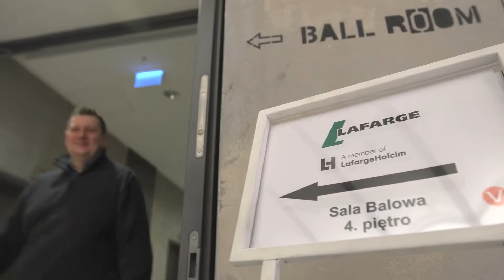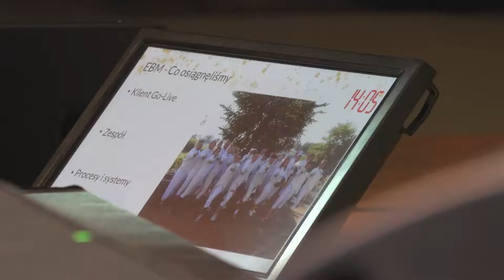BTConcept 2017 doroczne spotkanie managerów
Doroczne spotkanie managerów. Łódź - Manufaktura - Hotel Andels. Multimedialnie. Nowocześnie. Z tematem przewodnim: WINNING TEAMS i absolutnie fenomenalnym ANDRZEJEM BARGIELEM